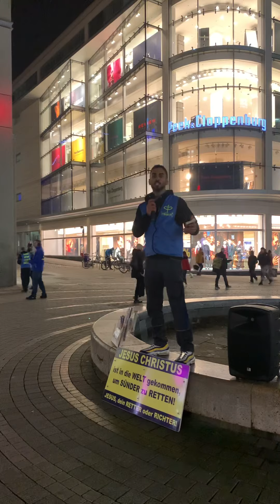Weihnachten Jesus kam und kommt bald - bist du bereit? Bruder Hiva